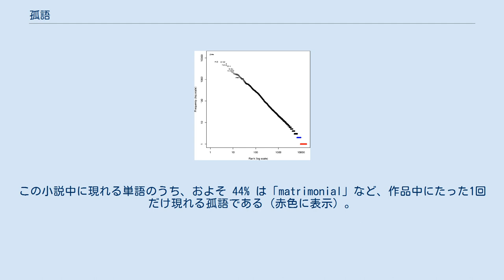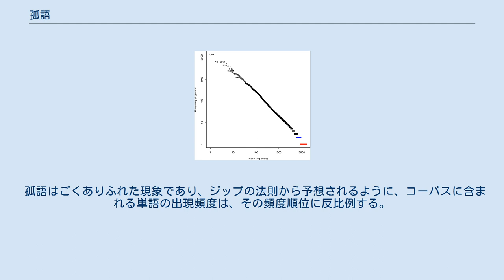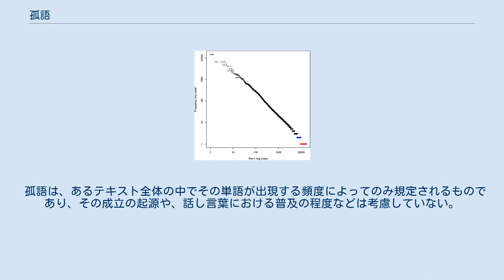孤語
小説『白鯨』に使用された単語の順位・頻度。
この小説中に現れる単語のうち、およそ 44% は「matrimonial」など、作品中にたった1回だけ現れる孤語である（赤色に表示）。
また、およそ 17% は「dexterity」など、2回だけ現れるディス・レゴメノンである（青色に表示）。
ジップの法則によれば、この図にプロットされる単語はほぼ直線上に並ぶことが予想される。
 孤語（こご）、ないし、ハパックス・レゴメノン（hapax legomenon、 ([ˈhæpəks lɪˈɡɒmɪnɒn]、[ˈhæpæks]、[ˈheɪpæks]、複数形はハパックス・レゴメナ (pl. hapax legomena)、hapax (pl. hapaxes) と略記）は、コーパス言語学において、ある言語で書き記されたすべてのテキスト全体なり、特定の作家の作品群や、特定のひとつのテキストの中など、一定の文脈の中で、1回だけ出現する単語である。
時として、不正確な使い方として、ある作家の特定の1作品の中だけに現れる語を、その作品で複数回現れていてもこのように言うこともある。
ハパックス・レゴメノンは、ギリシア語で「一度だけ言われた」を意味する「ἅπαξ λεγόμενον」を、ローマ字表記にしたものである。
 これに関連する表現として、「ディス・レゴメノン (dis legomenon)」、「トリス・レゴメノン (tris legomenon)」、「テトラキス・レゴメノン (tetrakis legomenon)」があり、「ディス ([ˈdɪs])」、「トリス ([ˈtrɪs])」、「テトラキス ([ˈtɛtrəkɪs])」はそれぞれ2回、3回、4回その単語が現れることを意味するが、実際に使われることは少ない。
 孤語はごくありふれた現象であり、ジップの法則から予想されるように、コーパスに含まれる単語の出現頻度は、その頻度順位に反比例する。
大規模なコーパスにおいては、すべての単語のうち、およそ40%から60%が孤語となり、10%から15%が 2回しか現れない「ディス・レゴメノン」になるとされている。
このため、アメリカ英語のコーパスであるブラウン・コーパスの場合、ほぼ半数の5万語は、このコーパスの範囲内では孤語となっている。
 孤語は、あるテキスト全体の中でその単語が出現する頻度によってのみ規定されるものであり、その成立の起源や、話し言葉における普及の程度などは考慮していない。
したがって、まったく記録されないことも、一定の範囲で通用することも、広く記録されることもあり得、また、それを定着させる契機となった作品の中で何度も用いられたりすることがあり得る臨時語 (nonce word) とは異なる概念である。